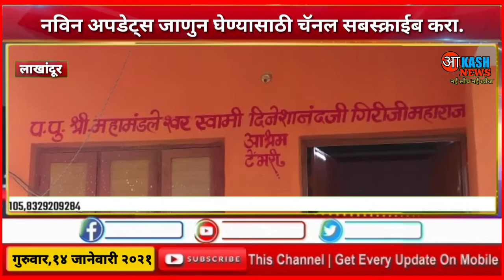🔴Live-मकरसंक्रांत स्पेशल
मुख्य संपादक-निशाद लांजेवार,जिल्हा भंडारा.
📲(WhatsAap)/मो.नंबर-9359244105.